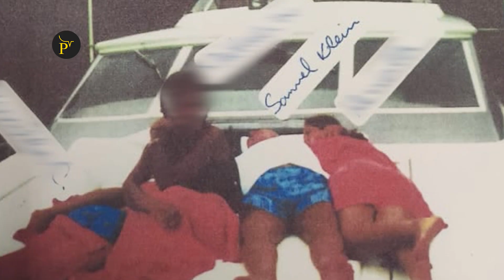O que é o caso Samuel Klein?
Em abril de 2021, a Agência Pública publicou uma série de reportagens revelando que o fundador das Casas Bahia, Samuel Klein, teria mantido uma rede de exploração sexual de meninas e mulheres por três décadas – sem jamais ser incomodado nem pela polícia, nem pela justiça, nem pela imprensa. Fizemos dezenas de entrevistas com vítimas e ex-funcionários das Casas Bahia e da família Klein que indicam que os abusos aconteciam até dentro da sede da empresa, em São Caetano do Sul (SP).

Este caso é um dos maiores escândalos da história envolvendo um grande empresário — mas, diante dele, a imprensa brasileira se calou.

Isso nos leva a crer que as engrenagens de poder, silêncio e impunidade que permitiram que a rede de exploração sexual perdurasse durante décadas ainda estavam operantes em 2021. E seguem operando até hoje. A história que ficou escondida por tantos anos agora corre o risco de ser apagada.

É por isso que queremos retomar as investigações e lançar um podcast sobre o Caso Samuel Klein. E precisamos da ajuda do público para financiar este projeto. O que revelamos em 2021 era apenas a ponta do iceberg. Ainda há muito o que investigar.

Ajude a revelar essa história completa.